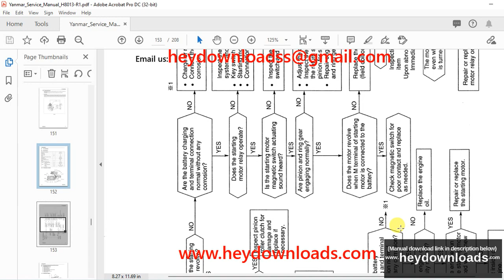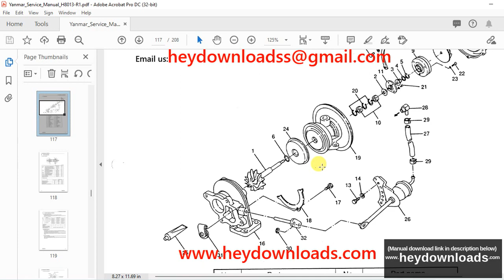Yanmar 4TNE94.98.106(T) Diesel Engine Service Manual - PDF DOWNLOAD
Language : English
Pages : 208
Downloadable : Yes
File Type : PDF
Size: 14.2 MB